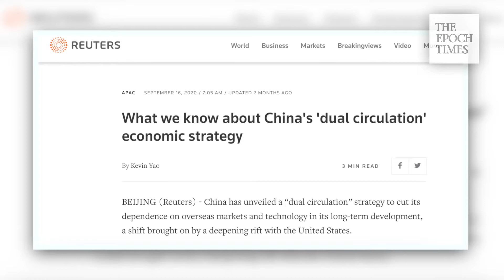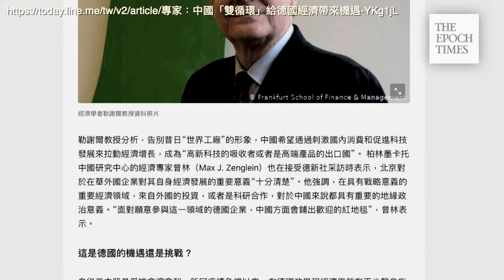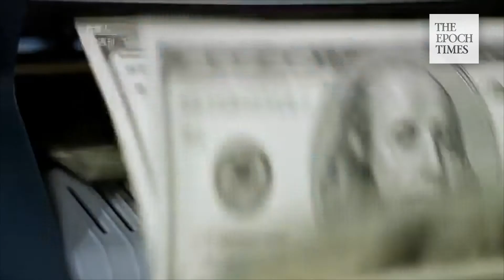“Dual Cycle” development is just a buzzword at CCP’s recent plenary meeting, says economist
The 5th Plenary Session of the 19th CCP Central Committee concluded on October 29th, after reviewing the next five-year plan along with the 2035 long-term plan. In regards to content, both plans mainly revolved around the development of the domestic and international dual-cycle economy.

According to Reuters, Xi’s Dual Circulation Model entails a China that will shift its development to rely on “internal circulation”; that is, the domestic cycle of production, distribution, and consumption.

Economist William Yu with the University of California Los Angeles said in an interview with Epoch Times that "Dual Cycle" is actually just a “beautiful slogan,” because in reality, China’s economy has a serious systematic imbalance, and a set of problems that cannot be solved in the short term.

Seemingly so, as China's ‘dual-cycle’, according to an analysis quoted by Deutsche Welle on October 26th, is basically an empty slogan with very vague implementation details.

Mr. Yu believes that the Chinese economy over the past few years has experienced significant falls. High debts, excessive investment loss, and huge real estate bubbles are all at the crux of the problem. As such, Yu says an effective solution is to increase consumption in China.

However, this epidemic has, of course, interrupted such rising consumption, seen especially during this year’s Chinese National Day weekend on October 1st, where consumption rates were even lower than that of last year’s. This shows the limitation of domestic economic development.

Even worse, Mr. Yu warns that the international “cycle” is even less optimistic. The United States has been the largest source of China’s export surplus, which has greatly reduced. The industrial chain has moved out of China to Southeast Asia or returned to the United States. This trend is expected to continue in the future. And if Trump is ultimately re-elected, the US will take more measures to sanction the CCP government.

Mr. Yu explains."...No matter how good the slogan is, it is just a slogan. The actual situation is very challenging for the Chinese economy. It is very unfavorable, everyone should pay special attention."

Five dimensions:
1. domestic demand taking the lead,
2. innovating technologically,
3. improving the market system,
4. achieving mutual promotion of the dual cycles domestically and internationally, and
5. active opening up.

But while Yu complimented that the "five dimensions" sounds very beautiful, he says the problem lies elsewhere. Rather, the government's actual policies have not aligned with these dimensions, and instead has continued to intervene in influential private companies such as Alibaba; violating the principles of the market economy and pulling economic development backward.

The CCP, Yu pointed out, uses the market to allure companies from all over the world to come to China and force technology transfer. Far from true openness, this so-called Chinese technological innovation is even more problematic than many know.

The CCP’s so-called military-civilian cooperation in the past two decades has carried out state-sponsored cyber infiltration and attacks on developed countries, stolen business and technical secrets, etc., and outraged the United States. "It’s illegal to steal others’ innovations and intellectual properties without compensation.”

Yu believes China hasn’t collapsed yet because it can still repay old debts with new debts. But he laments that China’s economy is just a house of cards. And when it collapses, the impact will be huge.

While the CCP continues experimenting with digital currencies, their intention remains well masked. As Mr. Yu explained, digital currently on the surface prevents corruption by allowing the trace of digital money. However, the system also allows the CCP complete control of the monetary transactions of all Chinese people, especially dissidents. In other words, the CCP can punish disobedient citizens by freezing all of their digital funds and any associated bank accounts, rendering it unusable.

Victor Ng told the Apple Daily that Xi Jinping did not want to bear the responsibility of China’s economic downturn. Xi wants to copy Mao Zedong’s great steel making during the Cultural Revolution with his mobilization of hardware chip production among the Chinese population.

Production: Terri, Hanson, Sophia
Date: November 12, 2020